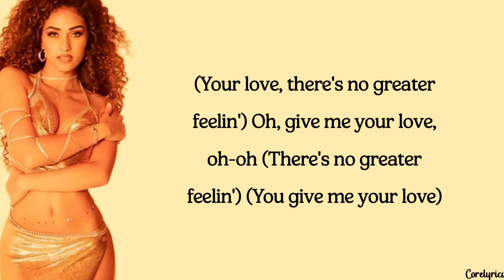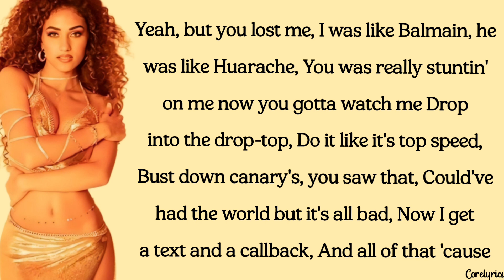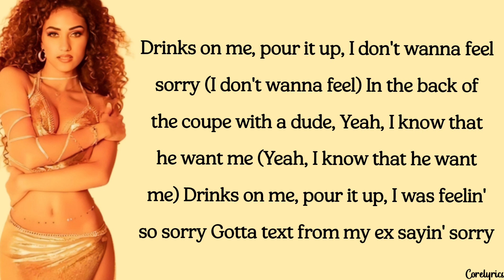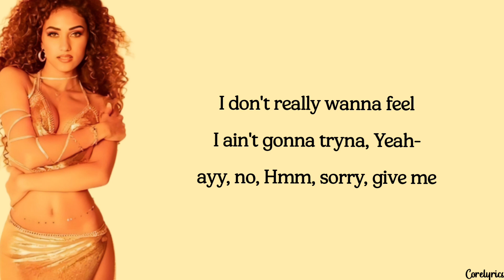Skylar Stecker - Earth Sign (lyrics)